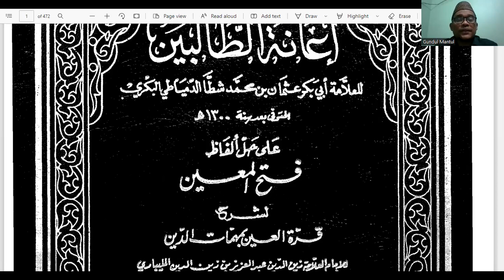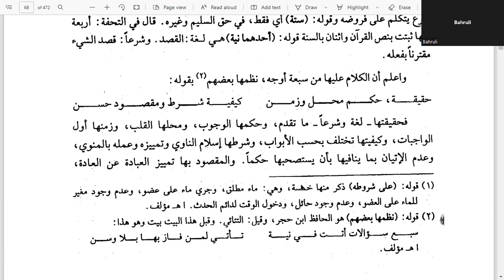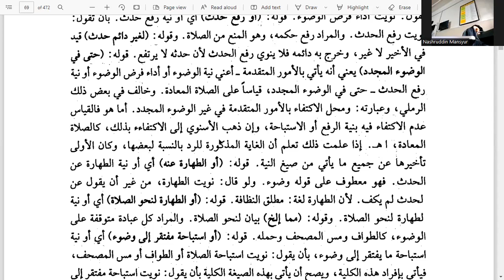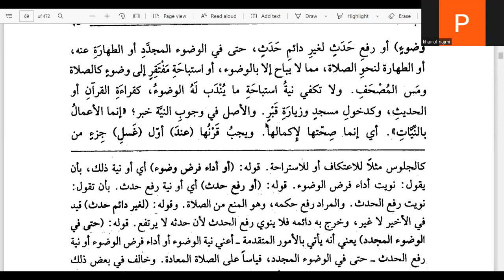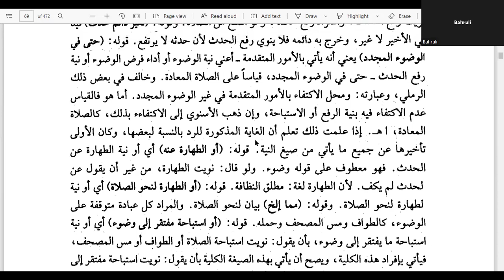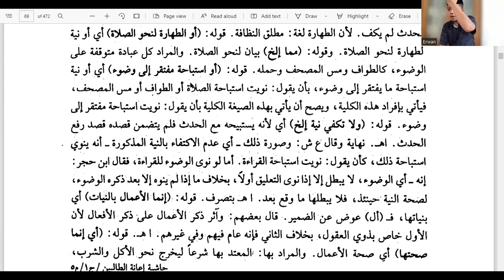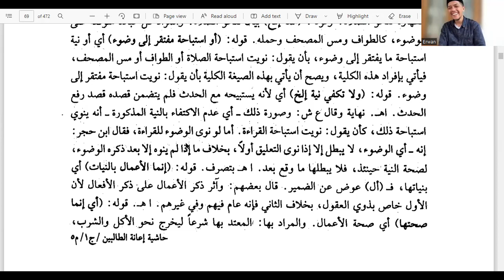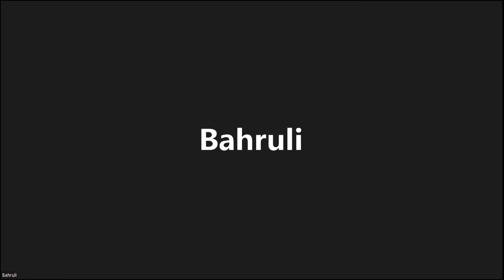47. حاشية اعانة الطالبين علي فتح المعين | قوله وفروضه ستة | فروض الوضوء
Klau mau nonton video secara rapi dan tertib ini playlist2 yg tersedia